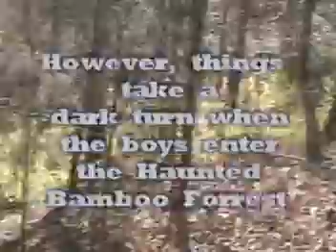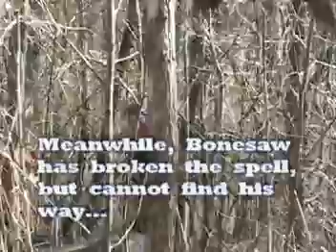Full Service Mountain Adventure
FS takes a mountain adventure on an off day during TourSaw IX... and some scary shit happens